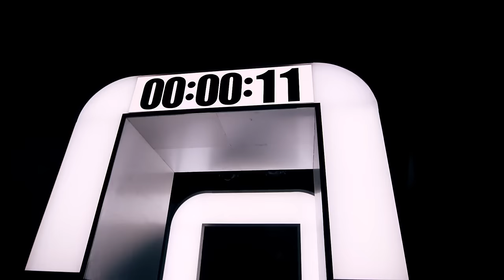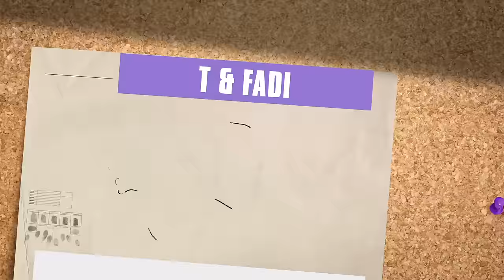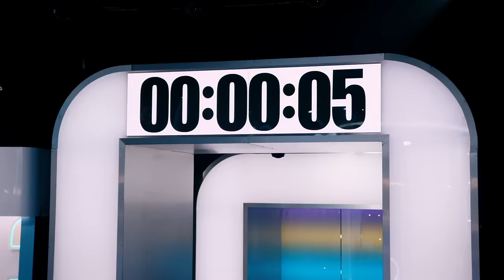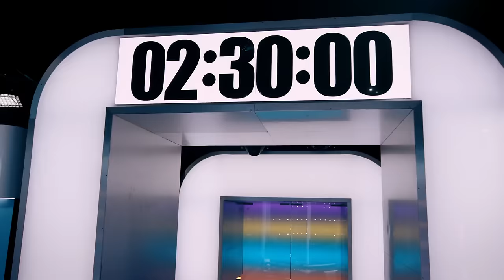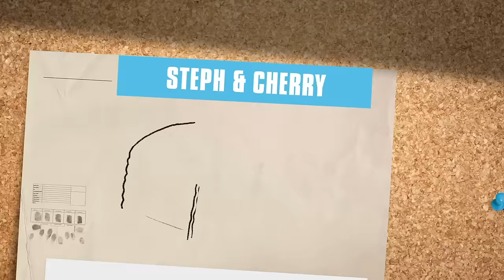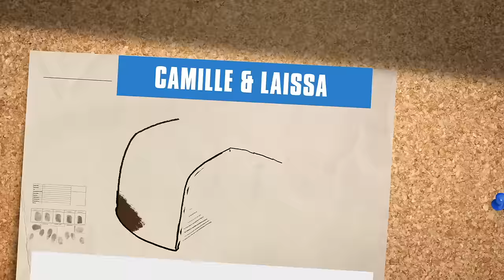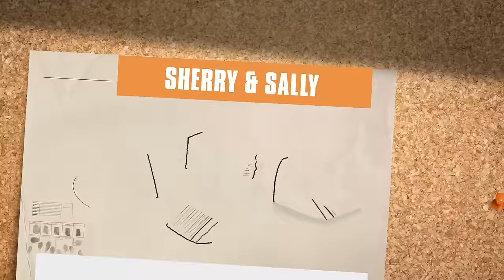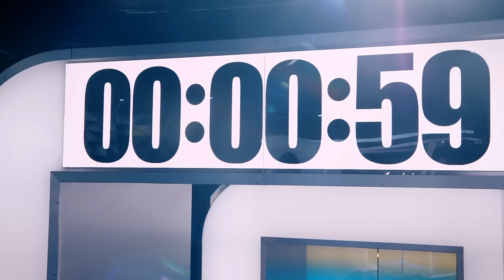CSC Kitchen 2023 |2-7 | Best Tv Series | Full Episode